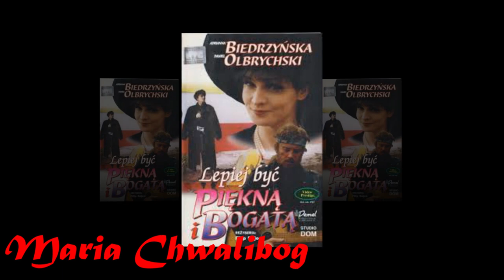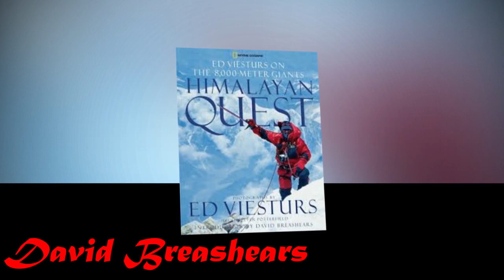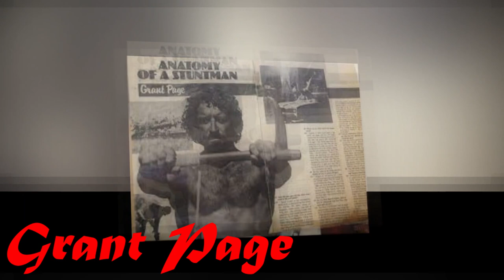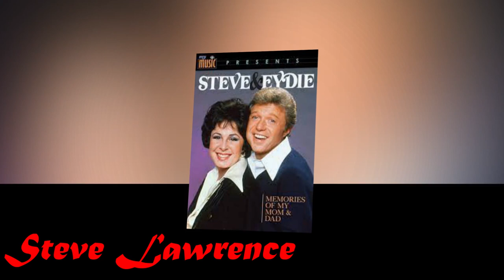The Most Famous People WHO HAVE RECENTLY PASSED AWAY #8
Hello from America, and a warm welcome back to the Nostalgia channel. In these past days, we've been saddened by the news of the passing of exceptional talents. Today, our episode is devoted to honoring their memory. Furthermore, we'll pause to reflect on the stars we've recently bid farewell to. Before we continue, we humbly request your support. If this video or the legacies of these extraordinary individuals have left an impression on you, please consider giving it a thumbs up as a gesture of respect and remembrance. Thank you.
List of The Most Famous People WHO HAVE RECENTLY PASSED AWAY #8
01:14 Steve Harley
03:30 Maria Richwine
06:15 Michael Culver
09:16 Maria Chwalibog
12:14 David Breashears
15:28 Grant Page
18:03 Steve Lawrence